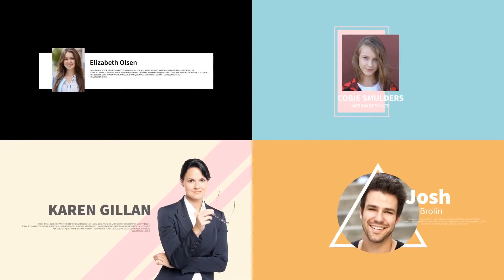50 Typography | After Effects project | Videohive template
50 Titles Included
Easy to Import Your Content & Customize
720p, 1080p
Compatible with After Effects CS5 , CS5.5 , CS6 , CC , CC 2014 , CC 2015 , CC 2016 , CC 2017 or CC 2018